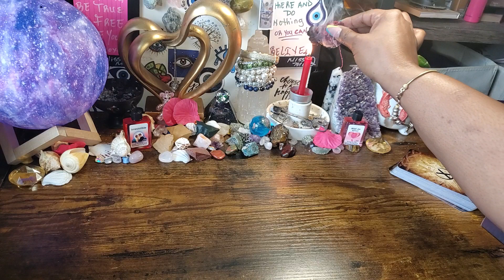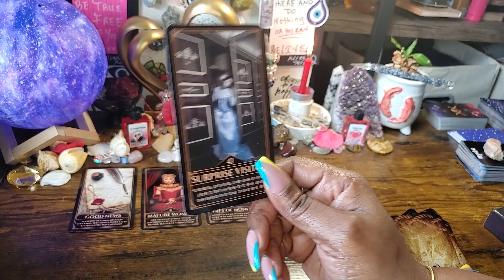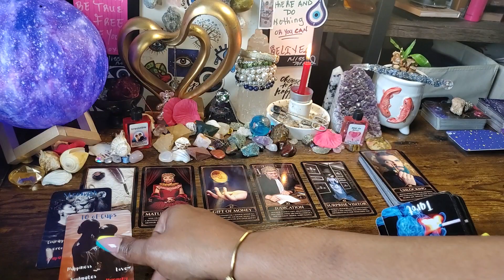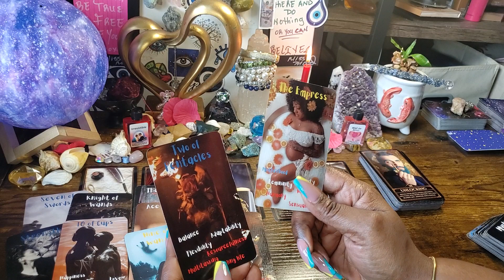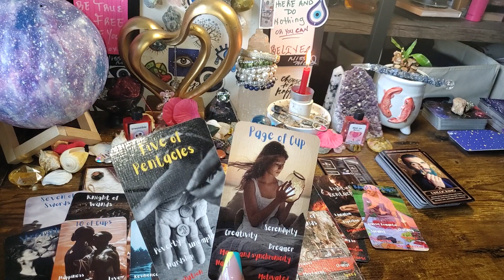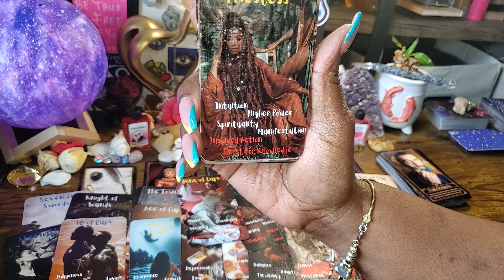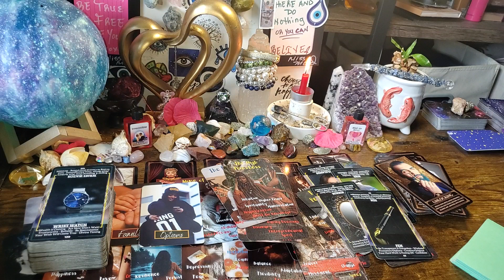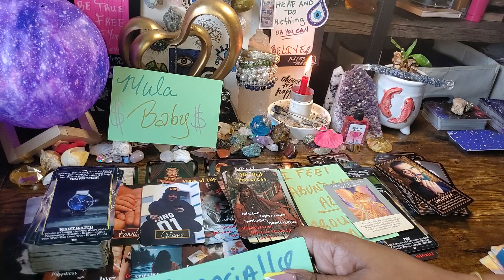Serendipity ~PERIOD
GENERAL*LOVE*MONEY
1 HR - $ 175.00
45 MIN - $ 125.00
30 MIN - $ 100.00

$MoodMotivation